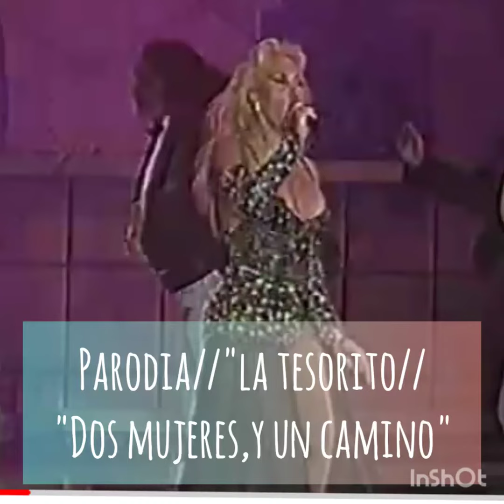Parodia//La Tesorito//Dos Mujeres y Un Camino"